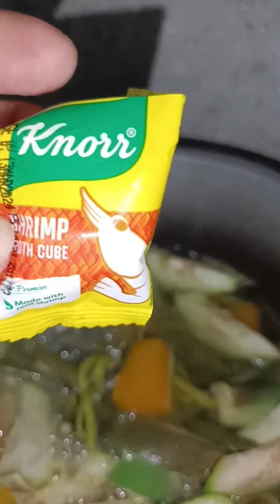Pagsamasamahin ang mga sariwang gulay,napakasarap ng lasa